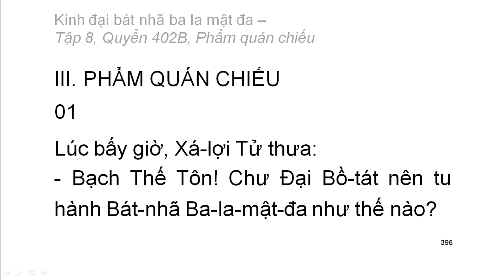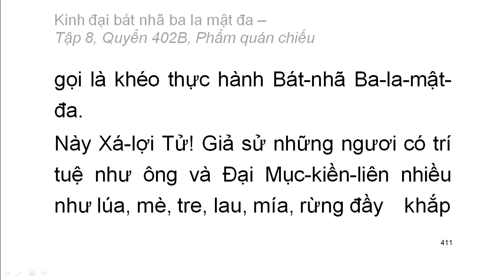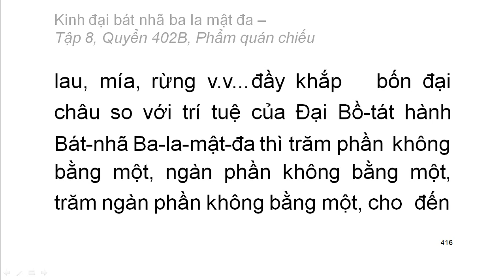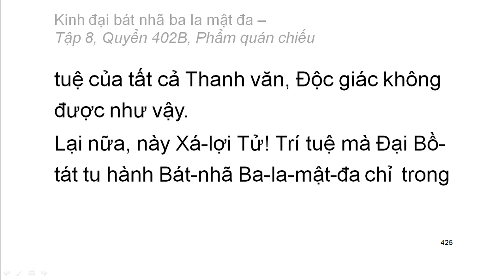Quyển 402B: Kinh đại bát nhã ba la mật đa - Phẩm quán chiếu (rất hay) (402/600)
Hội thứ hai:
Phẩm 3: Phẩm quán chiếu
Hán dịch: Pháp sư Huyền Trang
Việt dịch: Hoà thượng Trí Nghiêm
Giảo chính: Hoà thượng Quảng Độ

Hội thứ hai:
Phẩm 1: duyên khởi
Phẩm 2: Phẩm hoan hỷ